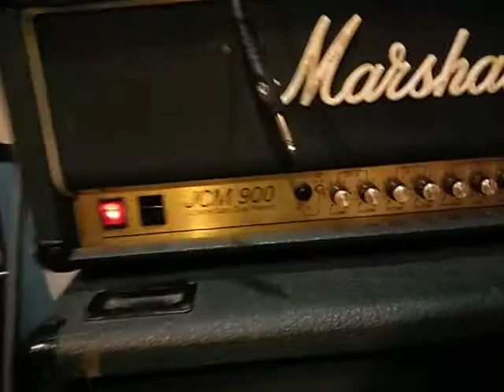Sungguh Real Eddy W. o Cover malmsteen - my ressuretion